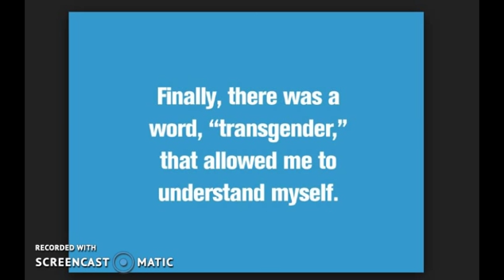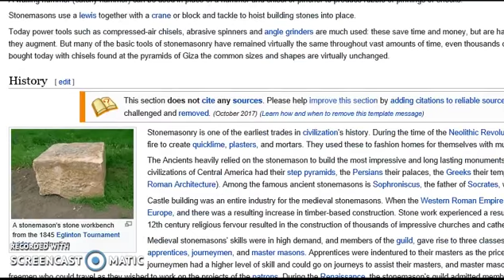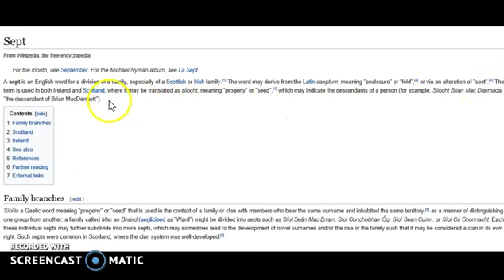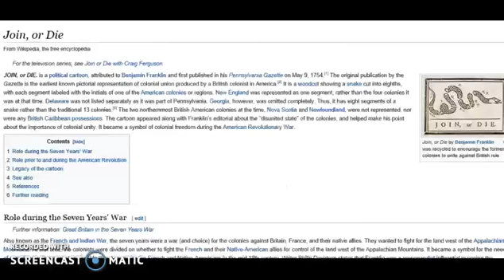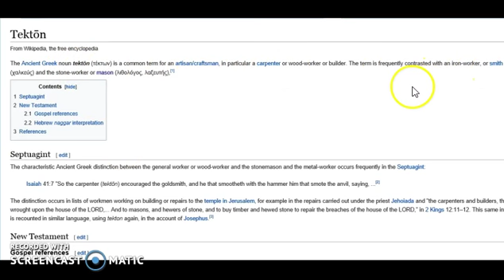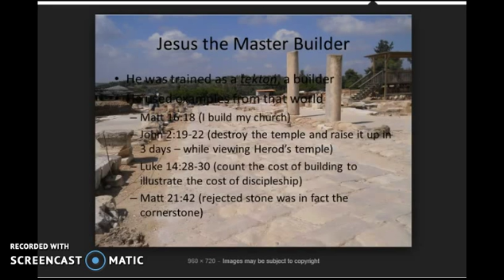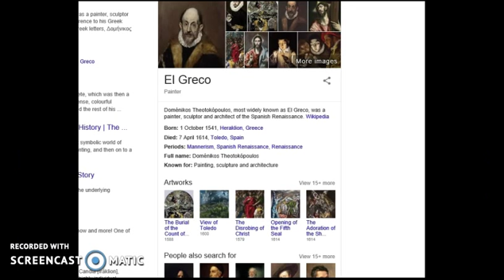Lies of the Masons!